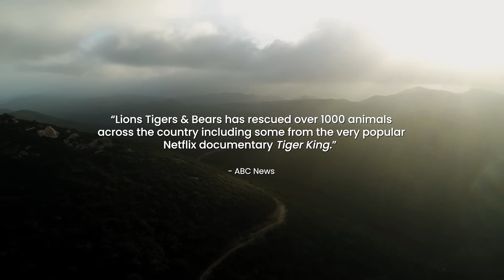San Diego's Lions Tigers & Bears: There's No Place Like It - Visit Us Today!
About Lions Tigers & Bears:

We are Southern California's only accredited big cat & exotic animal rescue, sanctuary, and educational facility located just outside of San Diego, California. Established in 2002 by Founder and Director Bobbi Brink, Lions Tigers & Bears is a NO BREED, NO CONTACT animal rescue facility. As a state and federally licensed 501(c)(3) non-profit we are one of the few exotic animal sanctuaries in the United States accredited by both the Global Federation of Animal Sanctuaries and the American Sanctuary Association, we are dedicated to providing a safe haven to abused and abandoned exotic animals and to inspiring an educational forum to end the exotic animal trade.

Lions Tigers & Bears is home to more than 60 rescued animals and 19 species, including lions, tigers, American and Himalayan black bears, grizzly bears, bobcats, mountain lions, leopards, an African serval, llamas, horses, goats, sheep, chickens, a miniature horse, miniature donkey, peacocks, a macaw & more. Lions Tigers & Bears is a model sanctuary, offering the highest standards of care for rescued exotic animals.

Donate to help with our mission of protecting these beautiful animals

OUR VISION
Rescue and provide a lifetime home to a responsible number of exotic animals that have been abused, confiscated, or are in danger of being destroyed for lack of a suitable home.
Ensure an enriching habitat, nutritious diet and quality veterinary care utilizing the highest safety standards.
Collaborate with others to promote legislation to stop the exploitation and unnecessary breeding of captive exotic animals.
Provide educational opportunities to raise awareness and inspire change to stop the exotic animal trade.